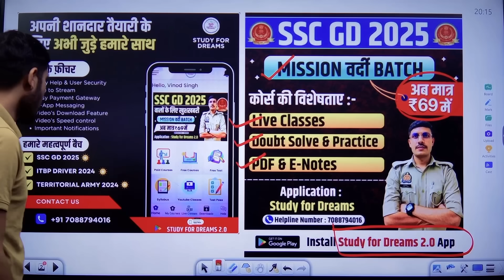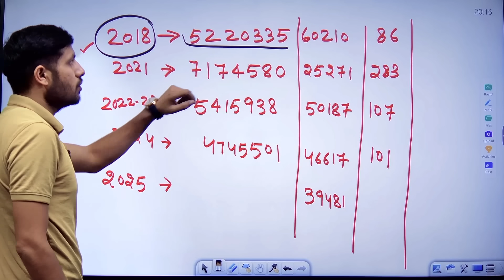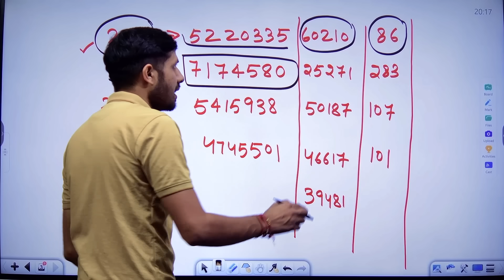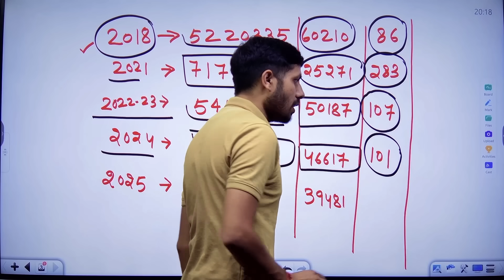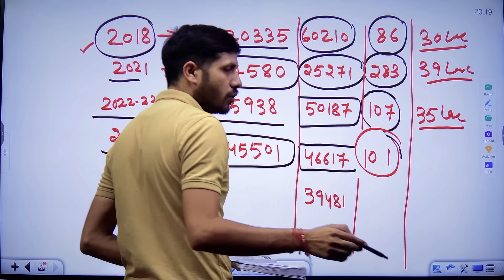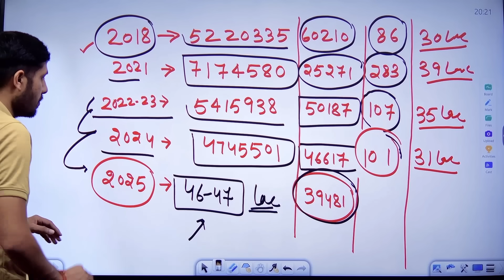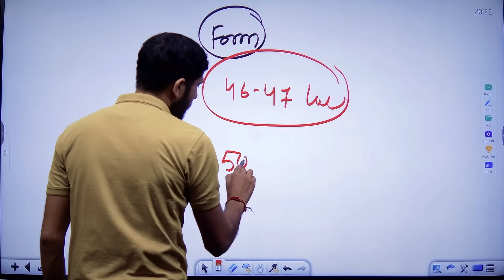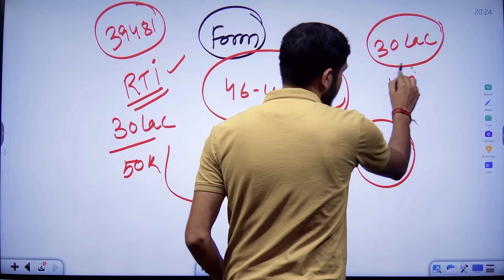SSC GD Total Form Fill Up 2025 | SSC GD 2025 Per Competition | SSC GD भर्ती में Low Competition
SSC GD Total Form 2025 | SSC GD 2025 Per Competition | SSC GD भर्ती में Low Competition Good Chance

ssc gd new vacancy 2025-24,ssc gd new vacancy,ssc gd new vacancy 2025,ssc gd 84866 vacancy 2025,ssc gd notification 2025,ssc gd

ssc gd new vacancy 2025,ssc gd new vacancy 2025-24,ssc gd 2025 notification,ssc gd new update 2025-24,study for dreams,ssc gd syllabus 2025,ssc gd negative marking 2025,ssc gd negative marking 2025,ssc gd me negative marking kitni hai 2025

ssc gd 2025 notification,ssc gd 2025 new vacancy,ssc gd 2025 age limit,ssc gd application form status 2025,ssc gd form reject 2025,ssc gd form reject 2025,study for dreams,ssc gd application form reject 2025,ssc gd 2025,ssc gd 2025,ssc gd constable form status 2025-24,ssc gd form correction date 2025,ssc gd cut off 2025-24,ssc gd exam date 2025-24